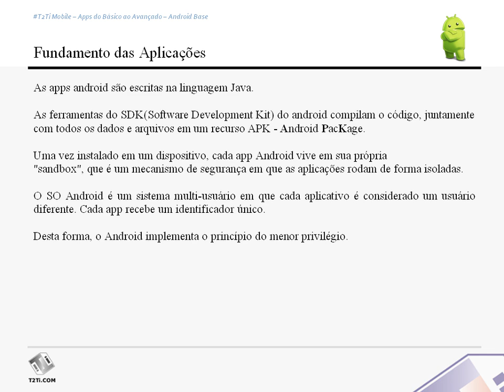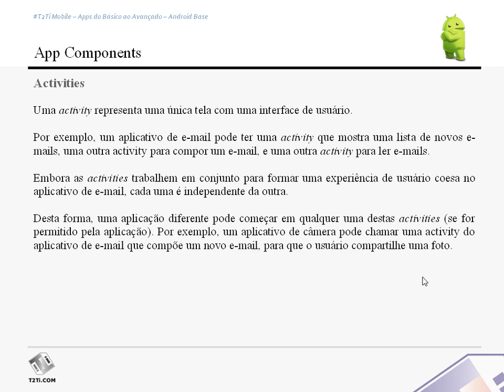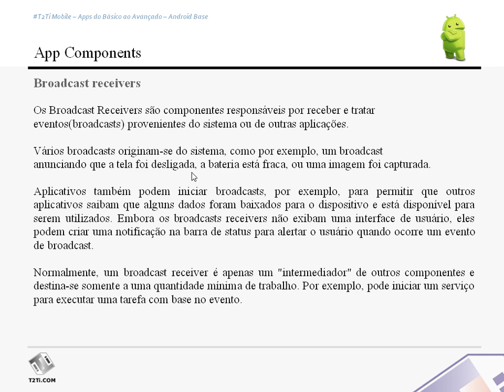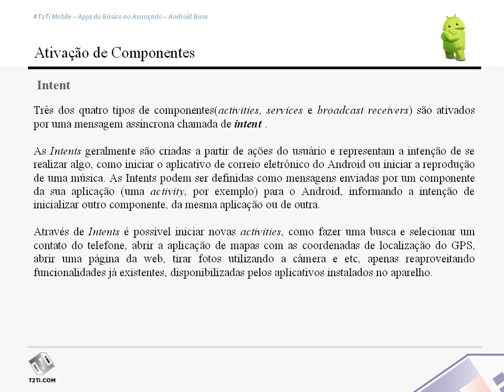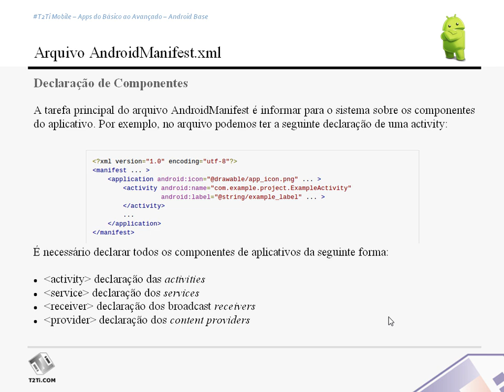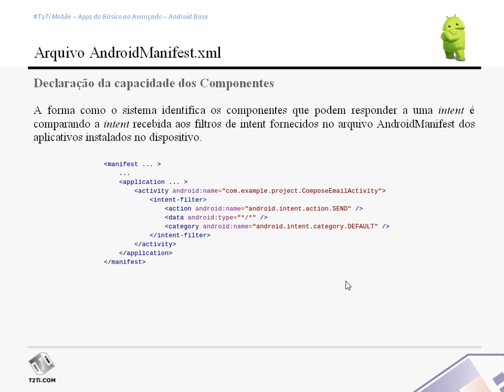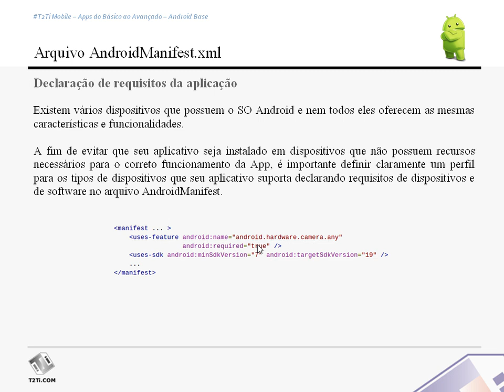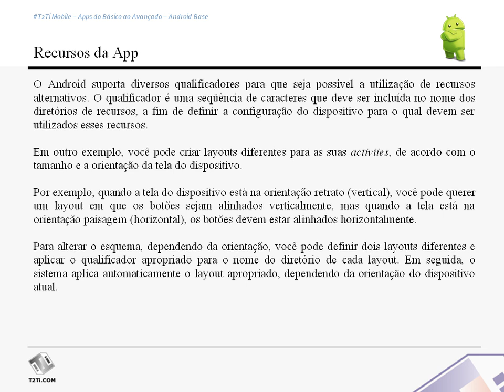T2Ti Mobile - Java Vídeo 04